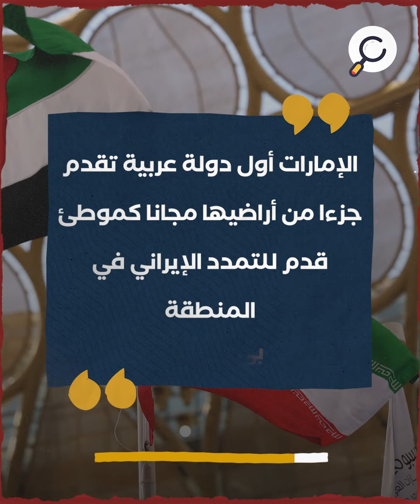صمت إماراتي على التصعيد لإيراني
"أعلنت إيران اعتزامها إنشاء
 بنى سكنية في الجزر الإماراتية المحتلة"
بأوامر من المرشد الأعلى علي خامنئي
"وذلك بعد سبعة أشهر
على إصدارها سندات ملكية
رسمية خاصة بالجزر"
"“المرشد الأعلى علي خامنئي أصدر توجيهات وأوامر خاصة بإعداد وتجهيز الجزر في الخليج بالبنى التحتية والسكنية وجعلها صالحة للسكن والعيش، وتعزيز أمنها واستقرارها”
 علي رضا تنكسيري
  قائد القوات البحرية في الحرس الثوري "
"تلتزم الإمارات الصمت الكامل
أمام التصعيد الإيراني"
"ورغم العلاقات السياسية
والاقتصادية القوية بين الجانبين"
"إلا أن قضية الجزر
تمثل أهمية كبرى للإمارات
التي تطالب إيران بإرجاعها"
"العام الماضي كشفت وثيقة بريطانية
رسمية عن موافقة الإمارات على
التنازل عن الجزر لإيران"
"الإمارات أول دولة عربية تقدم جزءا من أراضيها مجانا كموطئ قدم للتمدد الإيراني في المنطقة
بي بي سي"
"في 30 نوفمبر / تشرين الثاني 1971
احتلت إيران الجزر الإماراتية الثلاث"